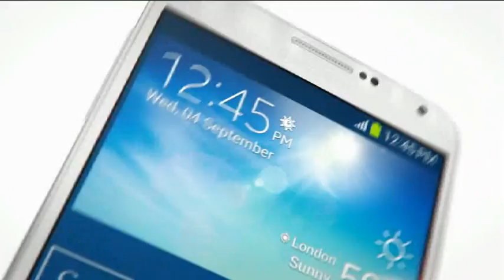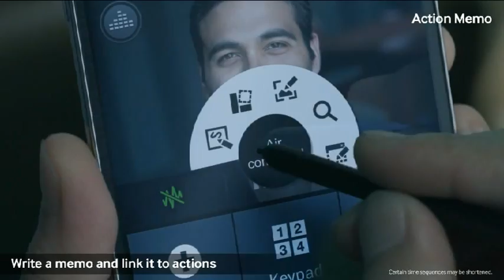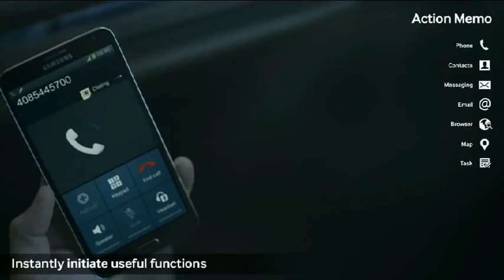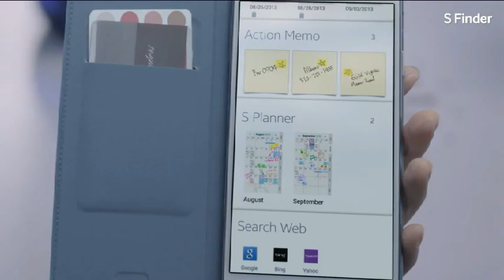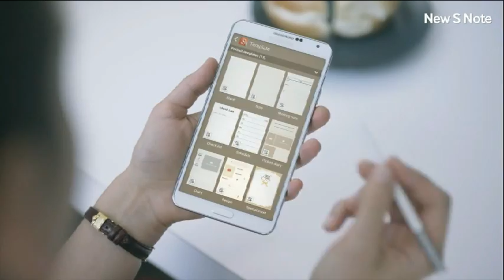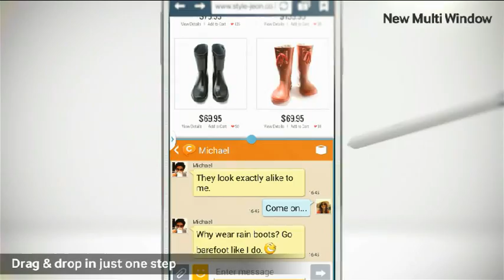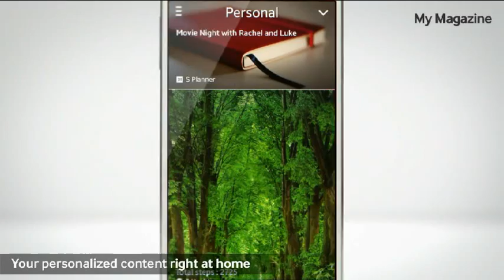Introducing Samsung GALAXY Note 3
All new arrivals from mobiles, LCDs, Apple products,Wii, Xbox, Play Stations, Bose, Beats, ...